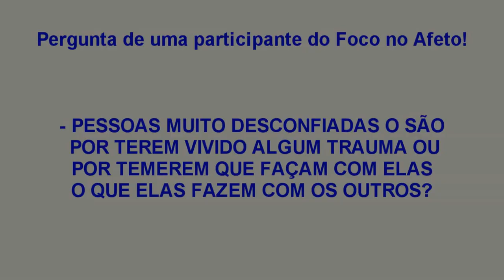Pessoas desconfiadas o são por trauma ou por medo da desconfiaça alheia? vídeo resposta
Respostas às perguntas dos participantes dos encontros online Foco no Afeto! Todas as quartas-feiras às 20h. Link e senha no mural Arly Cravo do Facebook.